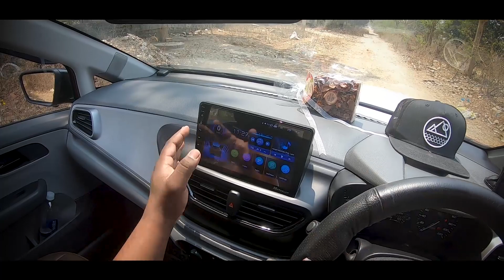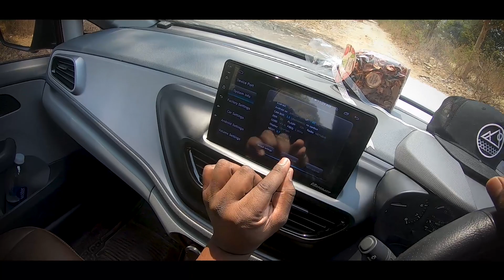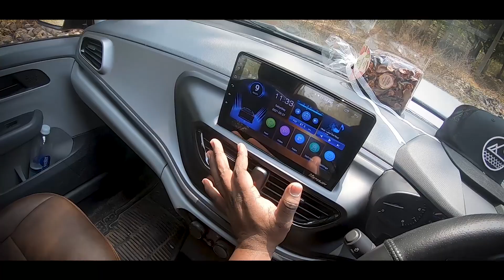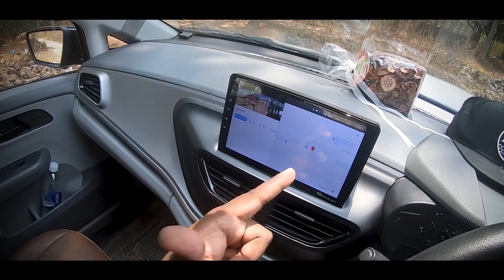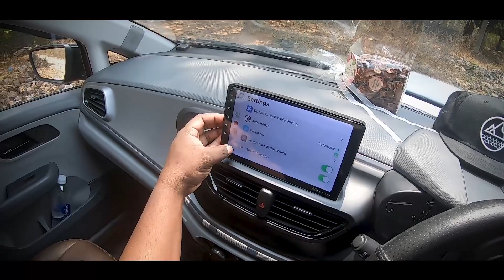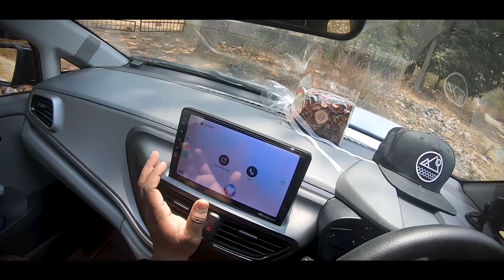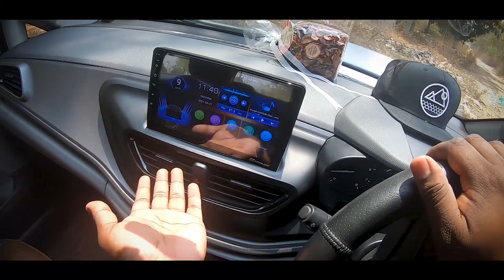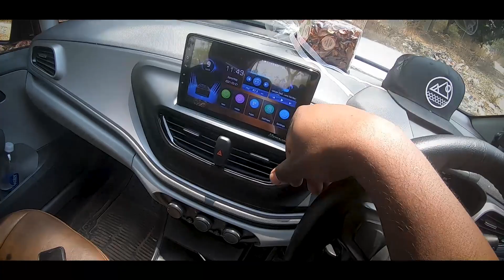Motorjoy Smart Android Car System with Apple CarPlayer Review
Model# MJ8C-9A
MRP: 29,990/-

***ASK FOR BEST OFFER*** :)

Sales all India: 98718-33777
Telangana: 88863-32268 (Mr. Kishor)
All India Customer Care No.:  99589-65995 / 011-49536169